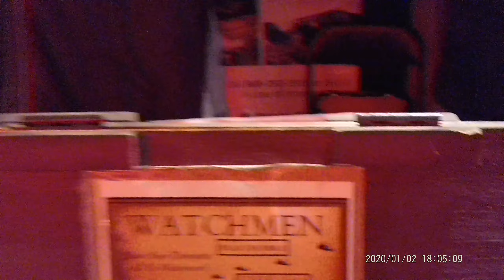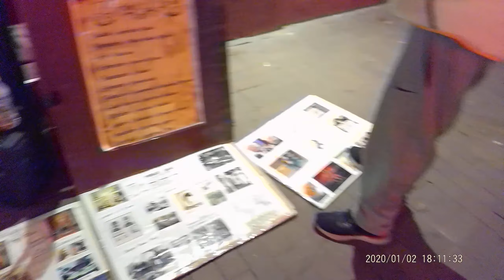We Want To Hear Truth. NOT OPINIONS